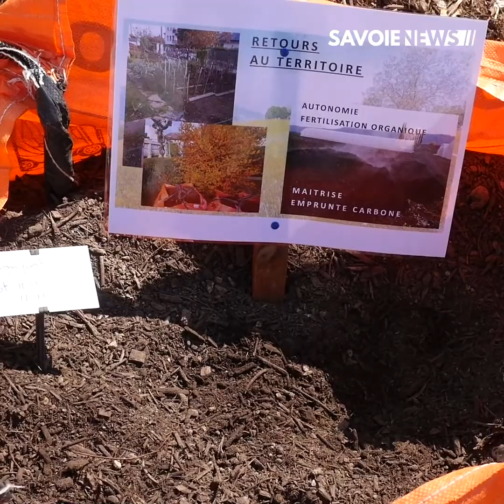DRUMETTAZ : Visite de la plateforme de valorisation des déchets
Encore en expérimentation, cette plateforme est l'objet de la collaboration entre l'entreprise Millet Paysage Environnement, France Active Savoie Mont-Blanc,  le chargé de développement de l'économie circulaire Yannick Benedetto et Grand Lac.
Plusieurs tonnes de déchets sortis d'une trentaine de restaurants de l'agglomération sont amenés ici pour être mélanger à des déchets végétaux et produire différentes matière comme du paillage ou de la terre fertile.

Plus d'explications dans votre reportage 📹